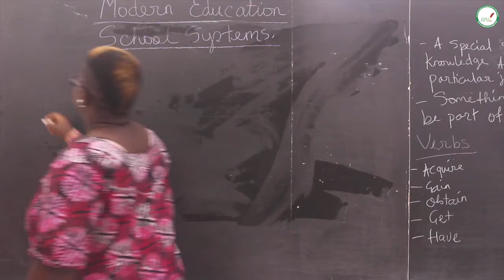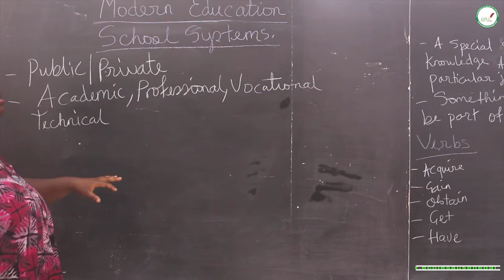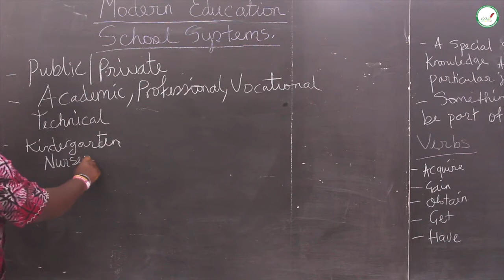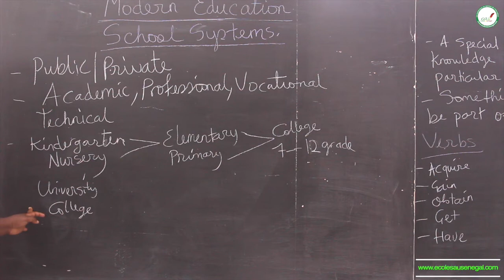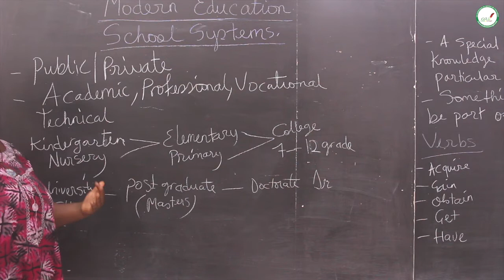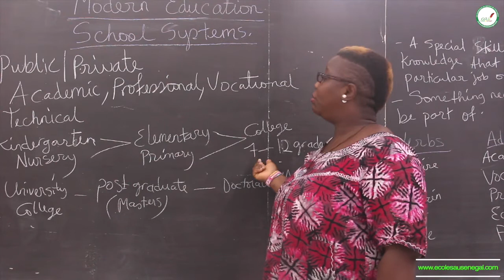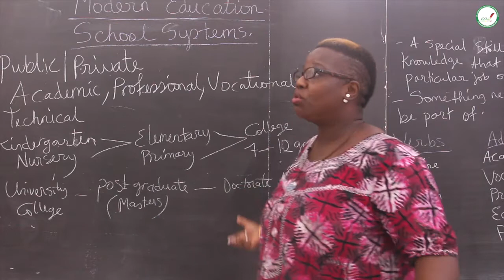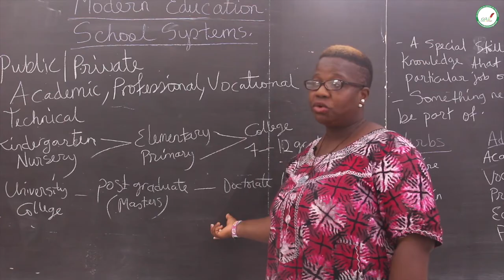Cours - Troisième - Anglais : English Topics / Modern education / School Systems / Mrs Diop